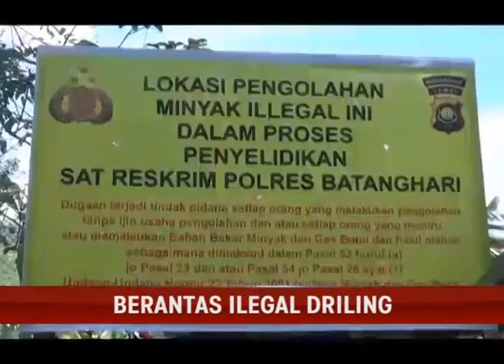BERANTAS ILEGAL DRILING, POLISI KEMBALI TERTIBKAN LOKASI PEMASAKAN MINYAK ILEGAL